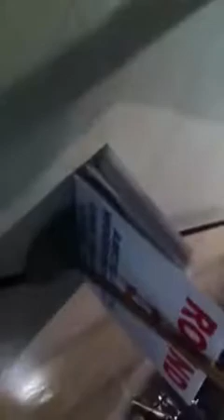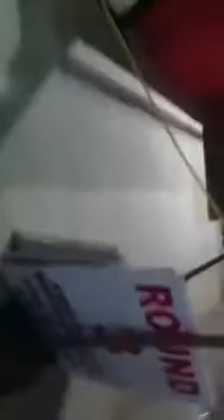Boxing in Cut Off La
My 8yr old son boxing!!